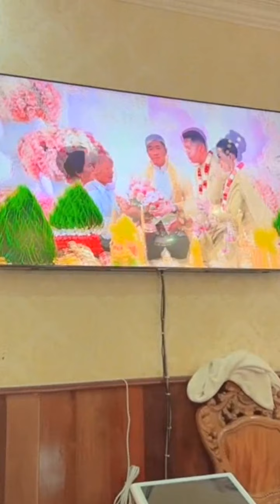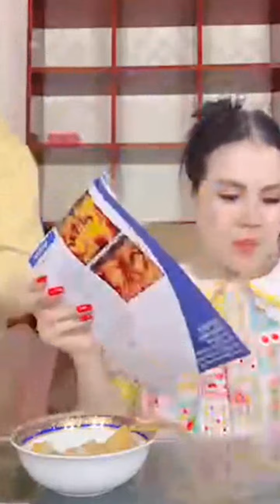Love Riya finally has a happy son Mr Chea